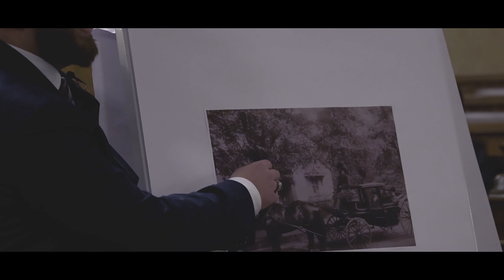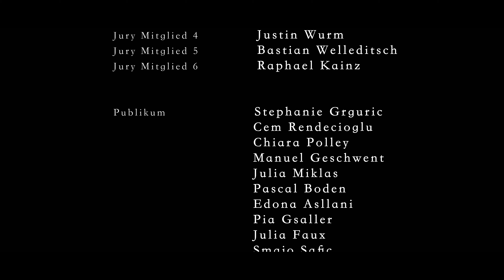Bildungsministerium wird angeklagt!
Overheadprojektoren, graußliche Schwämme, veraltete Lehrinhalte und eine kaum vorhandene Chancengerechtigkeit, stehen am Stundenplan in unserem Bildungssystem ganz oben.

✊Als ÖGJ wollen wir das ändern.Wir wollen das Bildungssystem upgraden und verbessern. Wir setzen uns für dich und deine Bedürfnisse ein.

DANKE AN PRINCE EA FÜR DIE INSPIRATION 😍